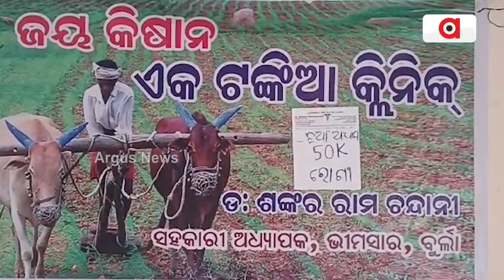ଆଜି ସୁଦ୍ଧା ୫୦ ହଜାରରୁ ଅଧିକ ରୋଗୀ ଏକ ଟଙ୍କିଆ କ୍ଲିନିକର ସେବା ପାଇଛନ୍ତି || Shankar Ramchandani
ଆଜି ସୁଦ୍ଧା ୫୦ ହଜାରରୁ ଅଧିକ ରୋଗୀ ଏକ ଟଙ୍କିଆ କ୍ଲିନିକର ସେବା ପାଇଛନ୍ତି : ଶଙ୍କର ରାମଚନ୍ଦାନୀ,ଡକ୍ଟର